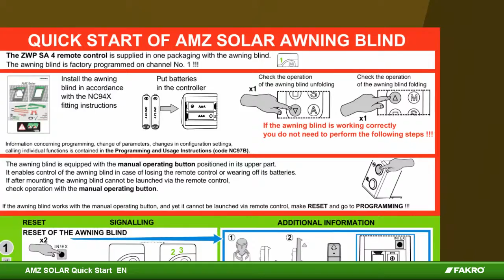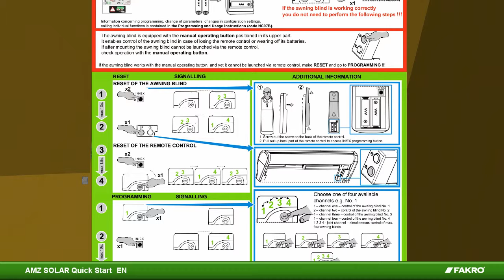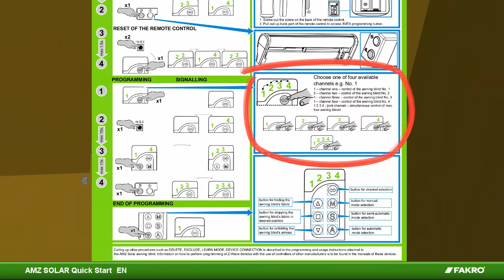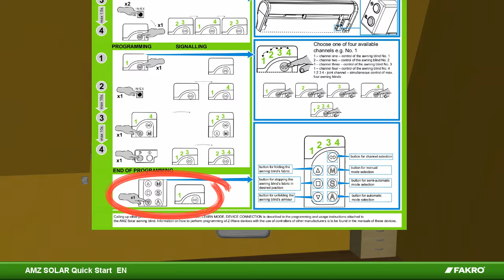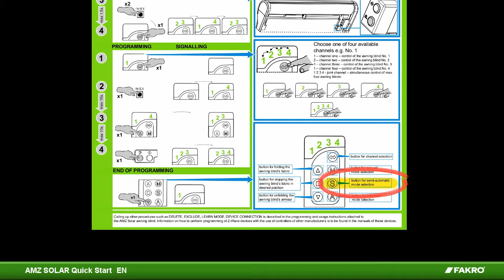AMZ SOLAR Quick Start